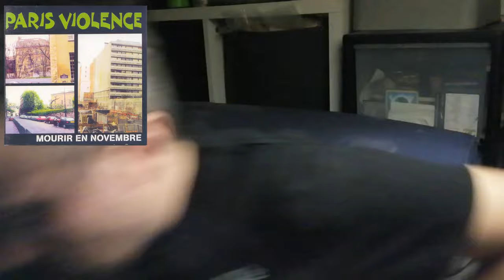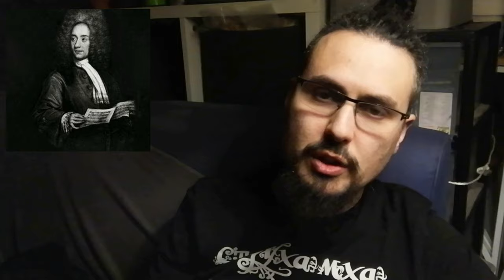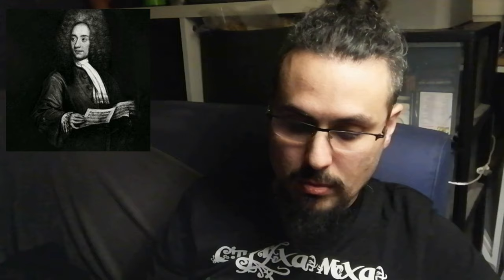[Vlog] Mon top 100 NON Metal ?! (Édition 2023)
Aujourd'hui PETITE vidéo d'un TOP 100 NON Metal du haut de mes 38 ans, fin d'année 2023.
Comme prévu sur cette petite chaîne, je vous livre mon TOP 100 musiques NONmétal (tous azimuts).
Ça m'a prit comme une envie d'pisser, je me suis dit, hop, aller, si j'avais JUSTE 100 skeuds NON metal à emmener sur une île déserte pour le restant de mes jours, quels Albums/Eps amènerais-je ?

A vous de regarder cette vidéo pour le savoir !

Petite "surprise" vers la dernière heure de vidéo !

Ça vous anime ?
Aller, à vous de jouer, n'hésitez-pas, à vos claviers, j'attends votre TOP 100 NON Metal à ce moment de votre vie, en 2023 !

Encore beaucoup de choix très complexes pour n'en sauver que quelques-uns, ce fût un crève-coeur... J'ai en tout cas l'impression que, si vous voyez cette vidéo au global, vous me connaîtrez quand même un peu mieux.

Règles :

1-Ça peut être ancien, ou plus récent.
2-Ça doit être le plus large possible sur mes/vos goûts.
3-Crossovers autorisés.
4-Pas un "TOP" dans le classement, mais on peut dire que tous les 100 sont au même niveau, avec un petit "+" pour les 30 premiers ;)
5-Surtout : UN album maximum par nom de projet d'artiste.

Bonne vidéo !
Balises :

00:00 : Intro
04:56 : Dead Man's Hill : Spirit (2010)
09:13 : Korean Army : One Hour of Music (2013)
16:28 : Tapio Rautavaara : Rytmi (1967)
20:13 : Converge : Axe to Fall (2009)
24:58 : Les Joyaux de la Princesse : In memoriam (2004)
28:36 : Death in June : The Wall Of Sacrifice (1989)
31:15 : Wu-Tang Clan : Enter The Wu-Tang (36 chambers) (1993)
33:40 : The Golden Gate Quartet / Heavenly Gospel Singers / The Jubalaires
39:39 : Valérie Carter : Wild Child (1977)
42:54 : Hanatarashi : Hanatarashi (1985)
40:01 : Roi Hennock : Noirs et Professionnels (2012)
51:05 : Vae Victis : Vae Victis (1995)
01:00:27 : Compay Segundo : Yo Vengo Aqui (1996)
01:04:43 : Creedence Clearwater Revival : Green River (1969)
01:07:01 : The Black Angels :  Clear Lake Forest (2014)
01:09:30 : Necro : I need drugs (2000)
01:12:26 : Gary Numan : Replicas (1979)
01:15:04 : Klaus Nomi : Klaus Nomi (1981)
01:18:57 : Angelo Badalamenti : Soundtrack from Twin Peaks OST (1990)
01:29:00 : Sonic Youth : Confusion is Sex (1983)
01:31:26 : Black Magik SS : Spectral Ecstasy (2017)
01:34:28 : Aurora : The Gods We Can't Touch (2022)
01:43:35 : Bambou : Made in China (1989)
01:49:55 : Léon Boëllmann : Suite Gothique (1995)
01:52:35 : Steklovata : (Ldinkoi Po Styeklu)(2003)
01:56:40 : Matoub Lounes : Tirgin (1982)
02:00:29 : Dietrich Buxtehude : Pièces pour Clavecin (1695)
02:06:24 : Molchat Doma : Etazhi (2018)
02:11:38 : Anenzephalia : Instrumentalities (2014) (Singles Collection 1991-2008)
02:13:45 : Koji Kondo : Zelda Ocaria Of Time OST (1998)
02:17:45 : Loituma : Loituma / Things of Beauty (1995)
02:22:46 : Amebix : Arise ! (1985)
02:25:47 : Corpo Mente : Corpo Mente (2015)
02:33:06 : Camille Saint-Saëns : Danse Macabre (1874)
02:35:52 : Anton Bruckner : Symphonie No.5 en Si bémol Majeur (1878)
02:44:53 : Edvard Grieg : Peer Gynt suite No.1
02:51:11 : Pyotr Ilyich Tchaikovsky : Ballet du Lac des Cygnes (1876)
02:53:00 : Gustav Mahler : Symphonie No.5 (1902)
02:56:09 : Johannes Brahms : Danse(s) Hongroises (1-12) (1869)
02:58:22 : Boards of Canada : Geogaddi (2002)

Etc... (plus la place pour le reste des balises, désolé, plus de place...)

Quelques trucs que je nomme après 3h00 de run, et qui peuvent être pénibles à chercher sur youtube ou internet en général :

JLC (extraits de Vétérans d.r.o)
(extraits de Je lèche mes o.)
(clip de La M*,la dr., la nuit dans "Pas encore M.")